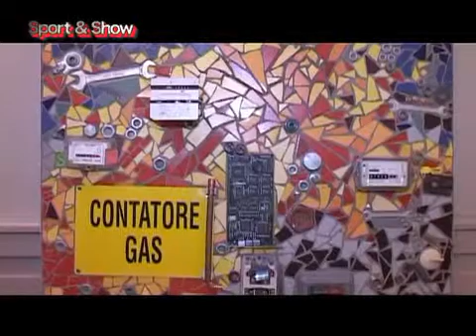Vittorio Sgarbi e la Biennale a Milano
Il servizio di Riflettori su (Play tv sky 814), condotto da Silvia Arosio, dedicato a Sgarbi e la Biennale di Venezia a Milano